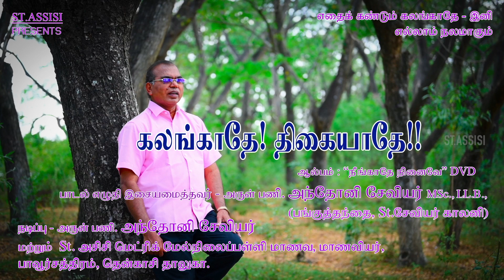Tamil Christian song - தமிழ் கிறிஸ்தவப்பாடல்கள்- கலங்காதே- ஆல்பம்- நீங்காதே நினைவே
Watch Tamil Christian Song…

Album  :  நீங்காதே  நினைவே
Lyric   :  Fr. ANTONY XAVIER
Orhestra   :  BABU JOSE
Year   :  2021
Produced by : Fr. Antony Xavier, St. Assisi Production
You can like us at : You tube Fr. Antony Xavier in St. Assisi music
ஆல்பம்  : காக்கும் தேவன்  , நம்புகிறேன் , என் இதயம் பாடுது , அருள் தரும் அற்புதர், ப்ரசன்னம் ,    கலங்காதே ,